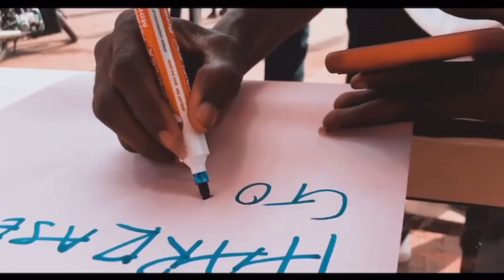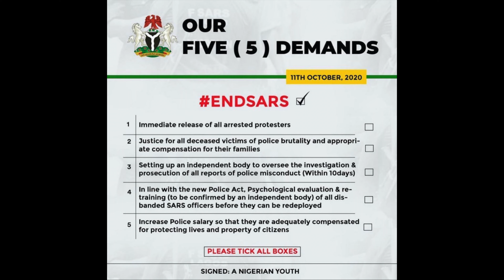WHATS HAPPENING IN NIGERIA?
Hello everyone, I had to drop a few thoughts of my own on what's going on back home in Nigeria. Please Help us draw more attention to this movement by using the hashtags "ENDSARS ENDSWAT ENDPOLICEBRUTATLITY" on your socials

Some helpful resources: @feminist.co,

Video in the Intro credit: DapoKING Films, @dapoking_